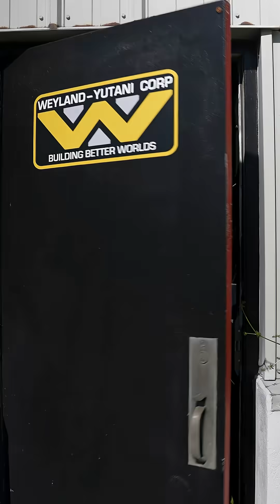Look at dat long boi go!